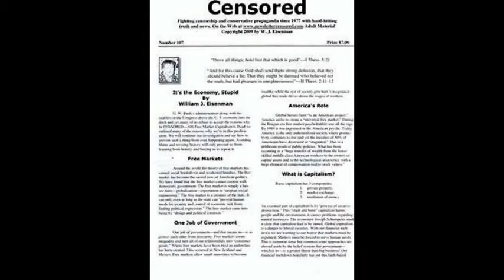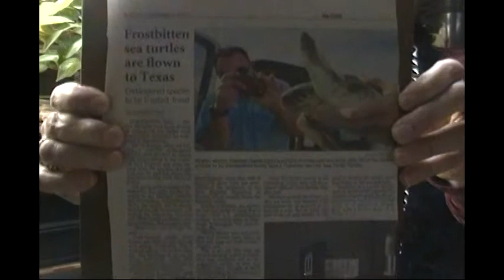Republicans Allowing Wall St. To Gamble With Our Savings Even More-An Increase in Corporate Welfare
Plus Chiseler's Hall of Shame-Voice Artist William H. Morrow III-Torture is Not Credible-Michele Bachmann the Babbling Biblical Buffoon. Serious inquiries only please.